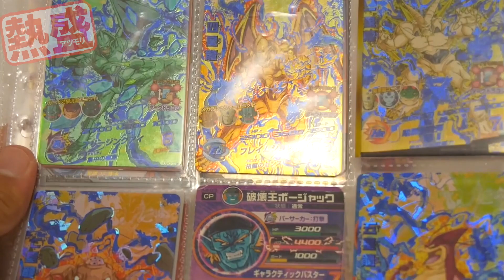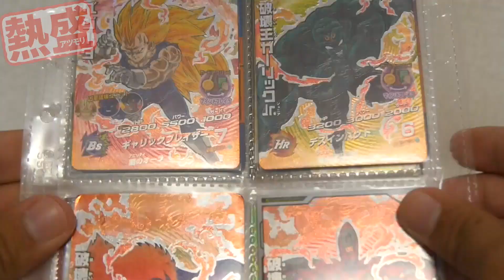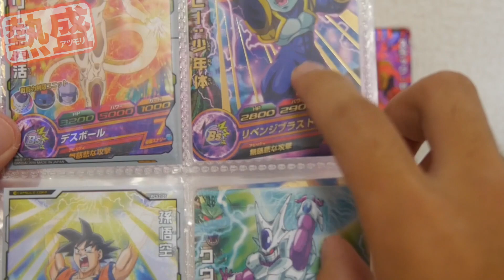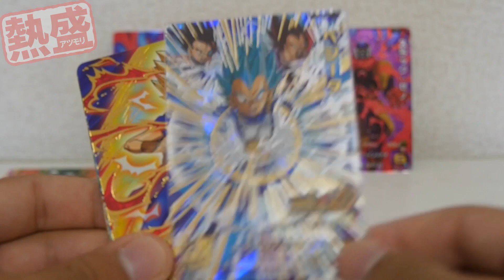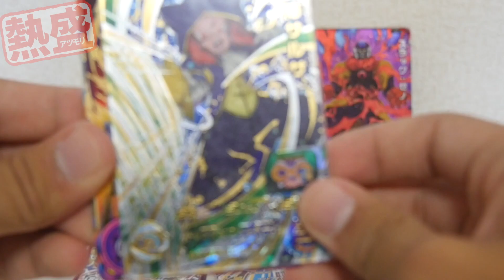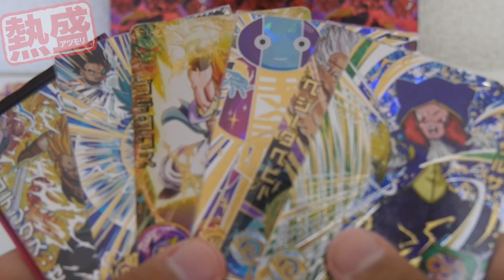【SDBH】熱盛すぎる20000円高級オリパを買ったら内容がスゴ過ぎた【超ドラゴンボールヒーローズオリパ開封】【スーパードラゴンボールヒーローズ】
この熱盛具合は！？！？！？！？
スーパードラゴンボールヒーローズ６弾稼働！！
プレイを待ちきれない君に気軽に見れる１本の動画をお届け！！

超ドラゴンボールヒーローズ
オリパ開封
ガチャ
おもちゃ開封
ゲーム実況※※※※※※※※※※※※※※※※※※※※※※※※※※※※※
関連動画

‹動画の説明（Description）›
アニメのドラゴンボール超(Dragon Ball Super)をはじめ、最近ドラゴンボール人気がすごいですね！
このチャンネルではスーパードラゴンボールヒーローズのオリパ開封動画やプレイ動画、流行りのゲーム実況、子供向けのおもちゃ開封動画をアップしていきます！